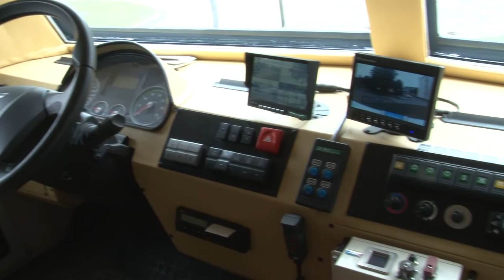Żubr - Argus - implemented at the Police Academy in Szczytno - Poland - 2010-2012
The prototype of mobile command post 'Argus' is a result of the research conducted in 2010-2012 by the consortium made up of the Police Academy in Szczytno and AMZ Kutno Company, producing special vehicle bodies designed for various purposes. During the European Football Championship 'EURO 2012' 'Argus' was used by the Bureau of Counter Terrorist Operations, and in the opinion of police officers who took advantage of this vehicle, it proved to be an efficient support tool for anti-terrorist policing of a high-risk major event. Based on its structure, it is possible to develop
a wide range of special-purpose vehicles (command, assault and rescue ones) for the police and other services. In 2012, at the 12th Conference and Exhibition of Visual Monitoring ALARM 2012 in Kielce, the project of the mobile multi-purpose command post was awarded a medal. Currently, this vehicle is at the disposal of the Police Academy in Szczytno, where it serves as an effective teaching aid on managerial training courses, in particular for police operational commanders.

RESEARCH PROJECT OR00000111